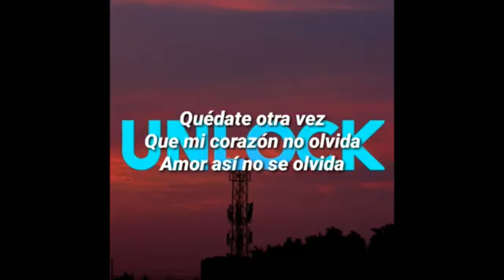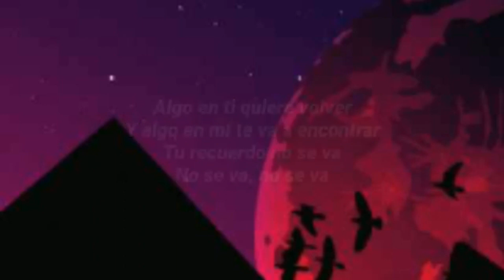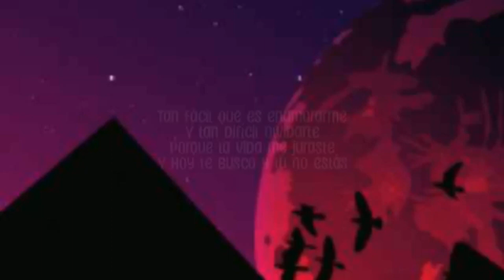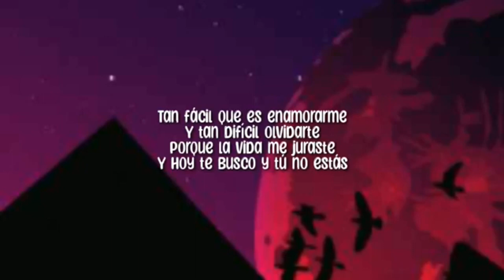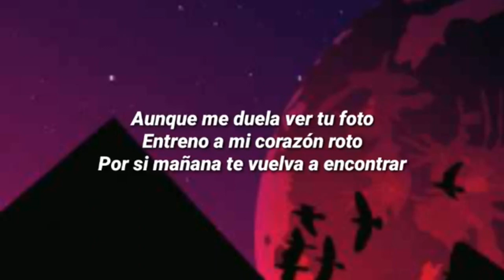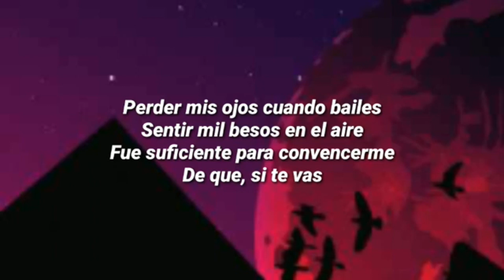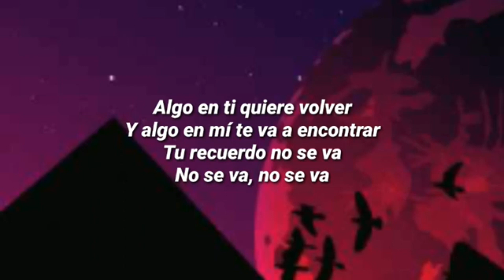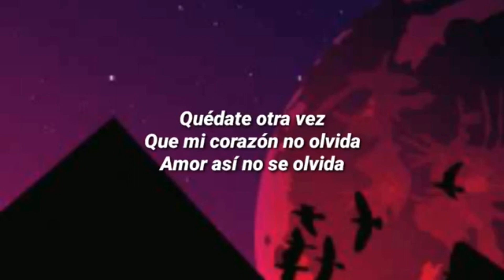Grupo Frontera - No se va (Letra/Lyrics) [1 Hour Version]